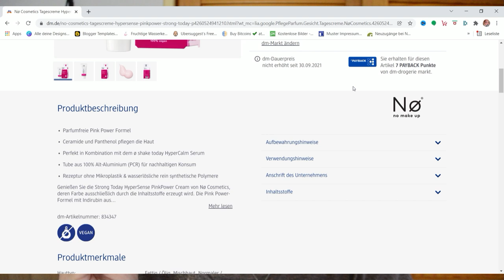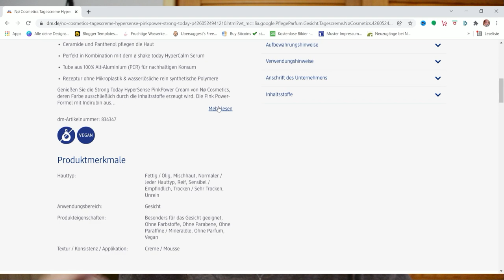No Cosmetics Pink Power Creme für alle Hauttypen